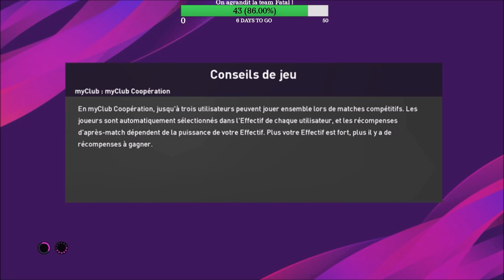PES 2020 | MATCHDAY EURO | QUESTIONS REPONSES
Rediff de mon live sur Twitch.

Euro 2020 qualifiers avec l EDF
Championnat brésilien avec Flamengo
Prendre les recruteurs et gagner des pièces
Questions réponses